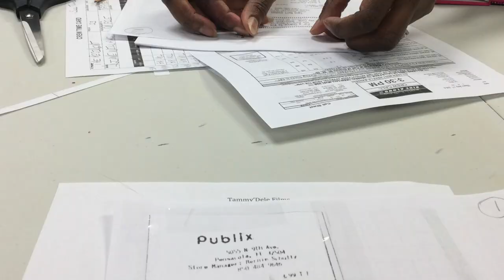OFFICE PRODUCTION ASSISTANT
Hear what Andre has to say about our Office PA Workshops!